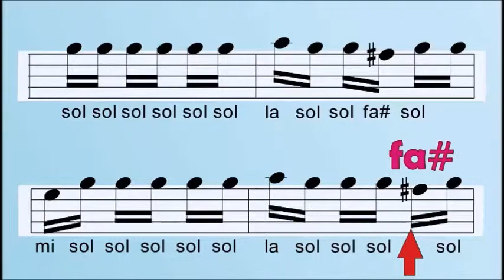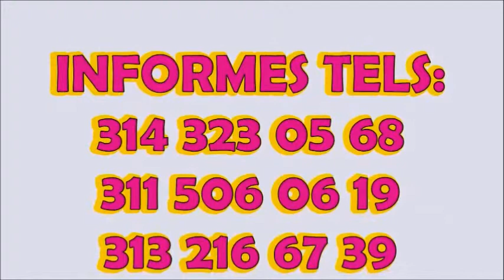APRENDIENDO MOLINOS DE VIENTO DEL MAGO DE OZ EN EL VIOLIN